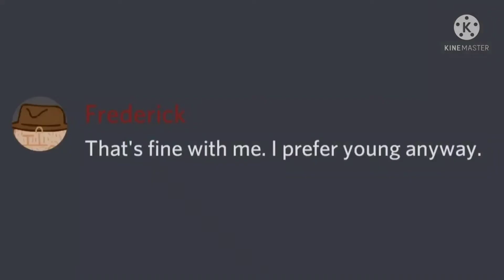Spooky Fedora Day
Discord mods... terrifying